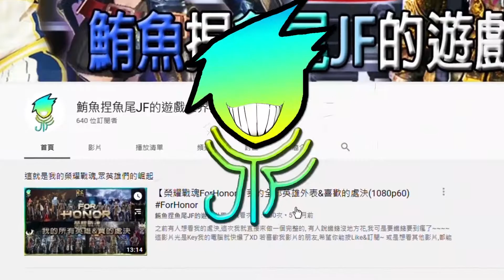🐬高砂一馬單排(最強王牌)!!別以為他是苦工,不同隊友都能搭!!【SlamDunk灌籃高手手遊】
若喜歡我影片的朋友,希望你能按Like&訂閱~
或是想看其他影片,都能以下留言喔